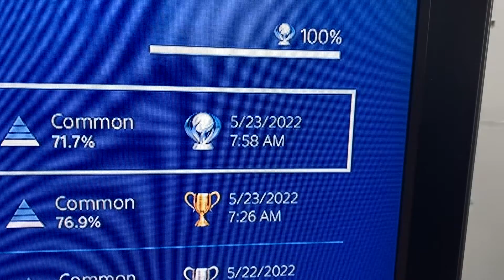PS4 Trophy Hunting 1,091st Platinum(JP) The Legend Of The Dragonflame High School Collection